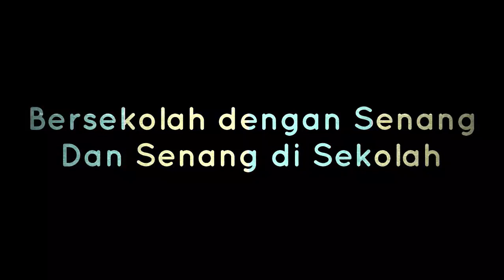HIDUP SEDERHANA II PAI KELAS 5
Sederhana adalah sikap tidak terlalu boros juga tidak terlalu pelit, jadi pertengahan antara keduanya